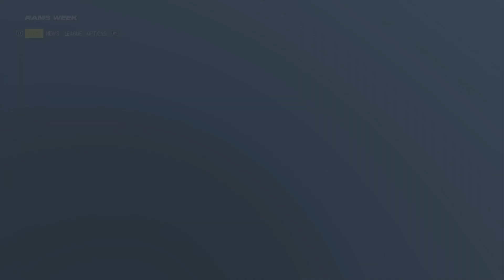Arizona Cardinals Rebuild S03:E11 | Tua v Taylor